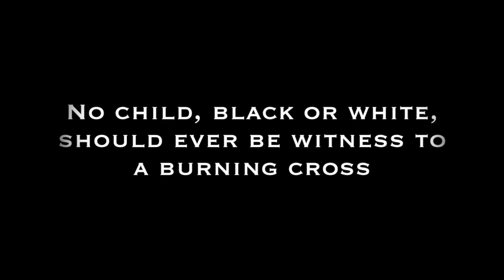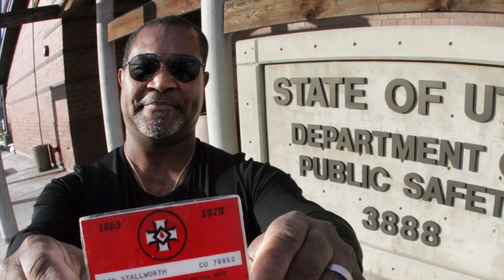Black Klansman " Leaked"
This video was leaked of Sgt.Ron Stallworth, Ret. Telling the true story of how he infiltrated the KKK.  The video show Ron's rapping takes you on a journey through his amazing and shocking story.